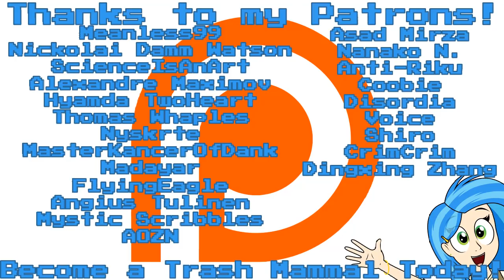Nozz Reacts | Steins;Gate [Episode 2]